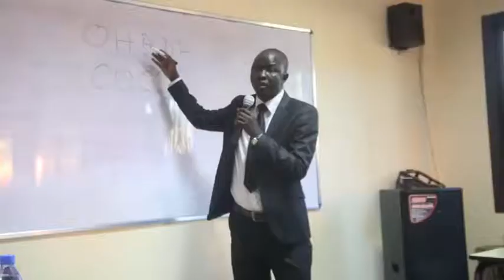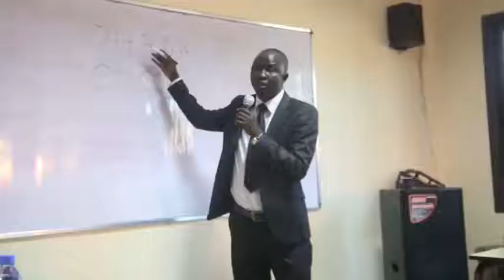Ism Le 28 Février 2018 1